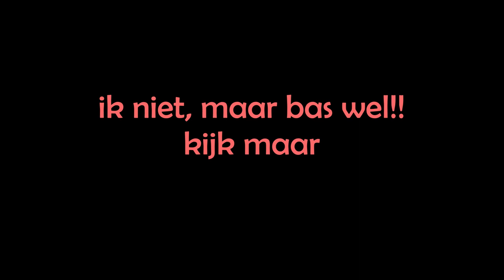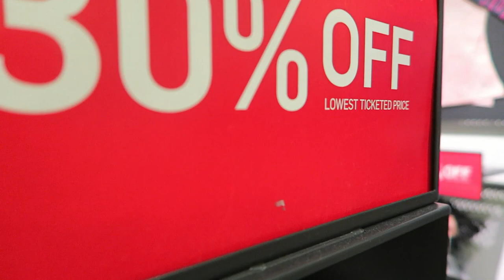Roadtrip, sushi & shopping | USA 2018 | MATHIA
Extra liefde deze video voor:
⇢ De MatSquad

⇢Ik ben gesponsord door Trust Gaming, Cooler Master & MSI Notebooks.